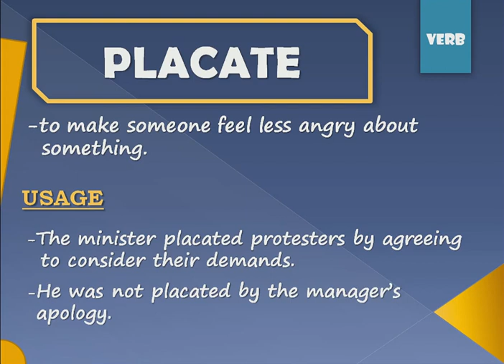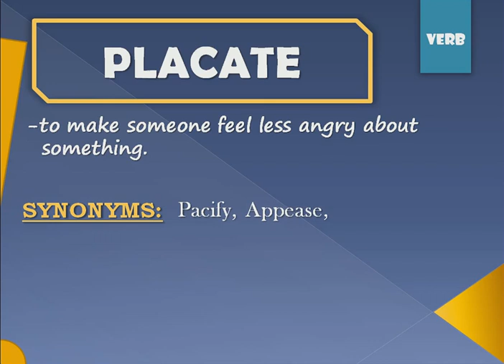Word of the Day #16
Hello everyone. Welcome to our series of "Word of the Day". Here you will learn a new English word everyday which is going to help you in various competitive exams and will improve your English speaking skills as well.

Today's word is ''Placate".

If you want to learn a new word like these everyday, then please subscribe to the channel and also hit the bell icon so that you get notified every time we upload a new video.